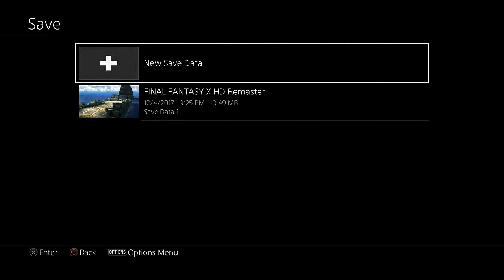Final Fantasy X HD Remaster (PlayStation 4) Playthrough Part 10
Final Fantasy X HD Remaster (PlayStation 4 Version) Playthrough Part 10. Note: All of my gameplay videos are uploaded for entertainment, not for skill.